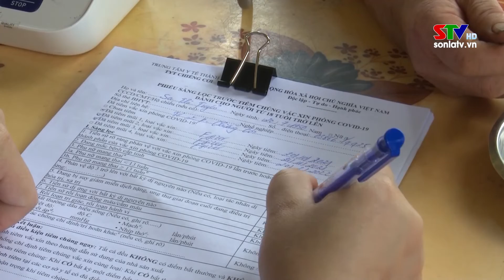Hãy tự giác tiêm vắc xin vì sức khỏe bản thân, gia đình và cộng đồng